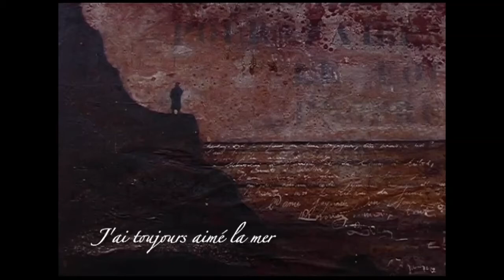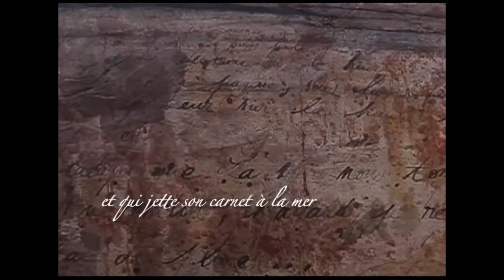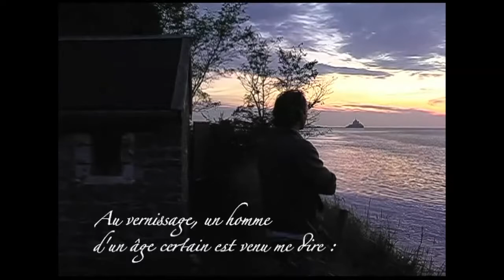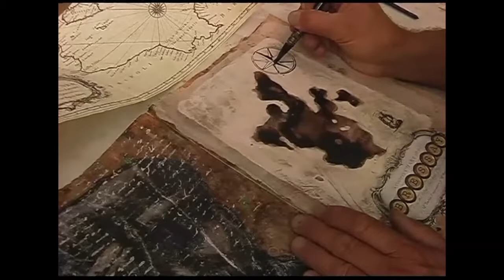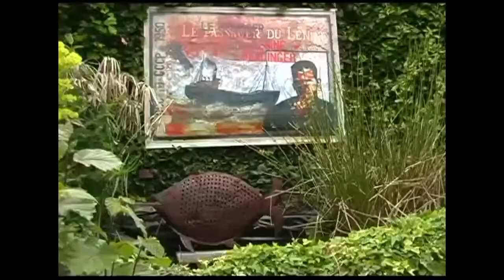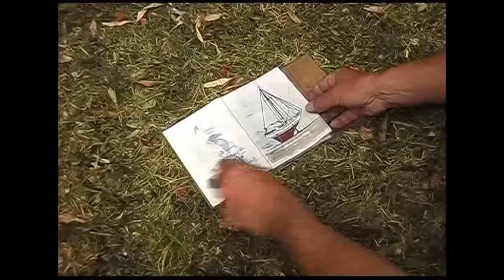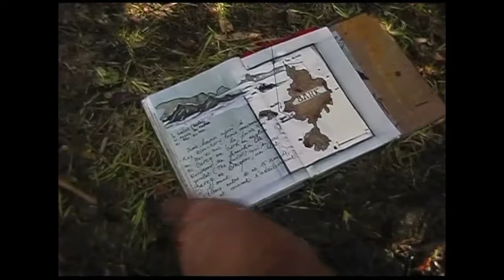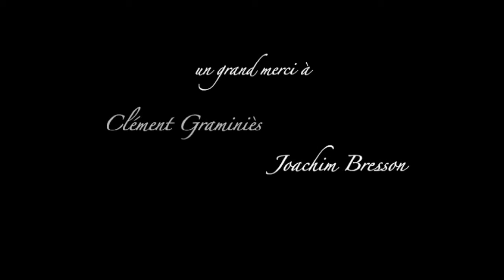"Le jardin à l'ancre" de Patrick Serc (vidéo complète) 33 minutes......